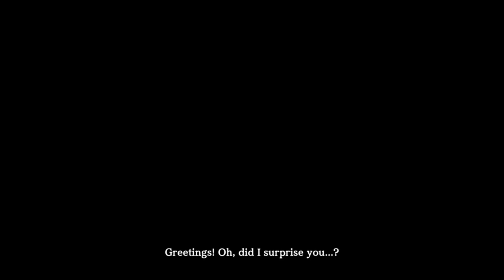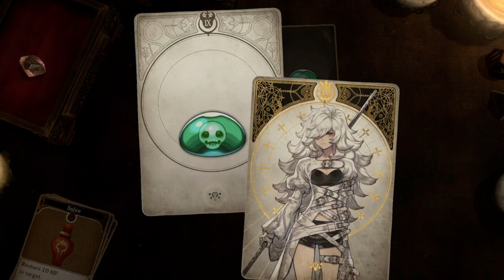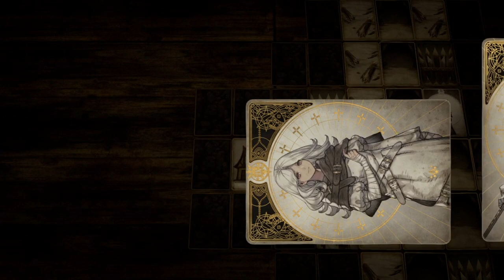Voice of Cards: The Beasts of Burden - Gameplay